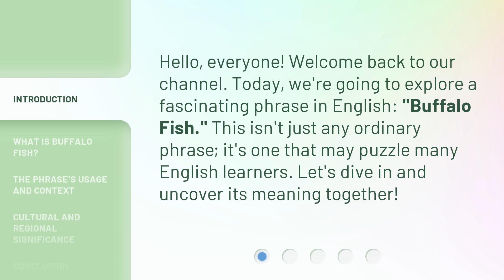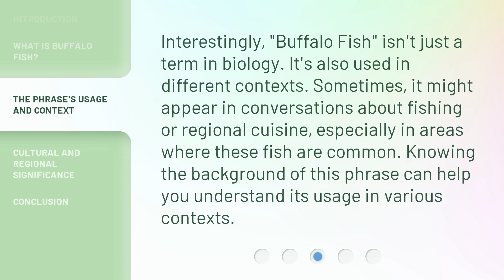Exploring the Phrase "Buffalo Fish"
Unraveling the Mystery of Buffalo Fish • Join us on a fascinating journey as we delve into the origins and meaning behind the intriguing phrase 'Buffalo Fish'. Discover the hidden stories and surprising facts that make this phrase so captivating. Don't miss out on this adventure!

00:00 • Introduction - Exploring the Phrase "Buffalo Fish"
00:28 • What is Buffalo Fish?
00:51 • The Phrase's Usage and Context
01:15 • Cultural and Regional Significance